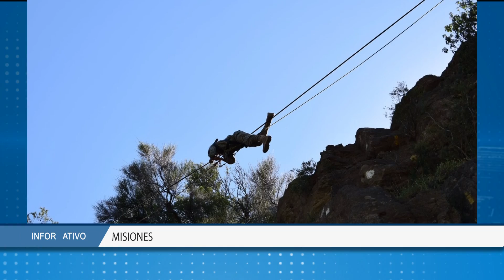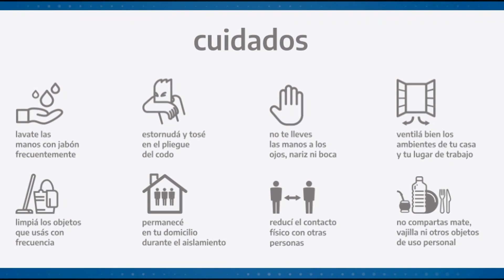Informativo Nuestro Ejército 345 - Sábado 6 de Marzo de 2021